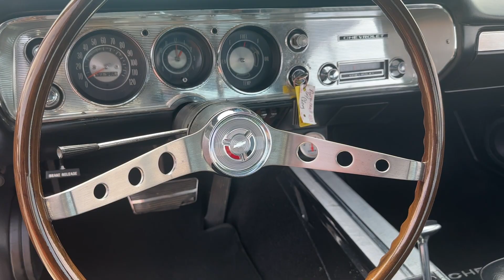1964 Chevrolet Chevelle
Take a ride back in time with this stunning Blue 1964 Chevrolet Chevelle! This classic beauty is ready to hit the open road with its sleek exterior, chrome accents, and iconic Chevelle styling. Step inside the spacious interior and feel the power of the V8 engine roar to life as you cruise down the highway in style.
Whether you're a collector looking to add a timeless piece to your collection or a classic car enthusiast eager to hit the pavement, this Chevelle is sure to turn heads wherever you go. Don't miss your chance to own a piece of automotive history with this Blue 1964 Chevrolet Chevelle.

WE HAVE FINANCING great rates with our partner Banks and Credit Unions!!! check out or great rates and extended terms to make your next vehicle affordable and within your budget.